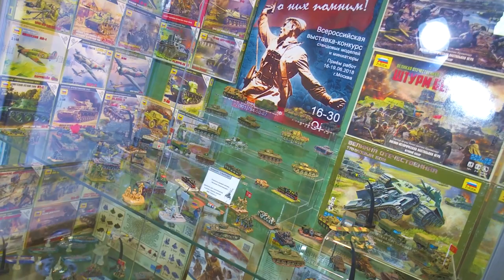Выставка в Барвихинской школе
5-ая ежегодная выставка «Миниатюра для творческой молодежи» открылась в Барвихе. Персонажи из игровых вселенных, самолеты, танки, бронетехника разных времен: более 600 экспонатов могут изучить все желающие.